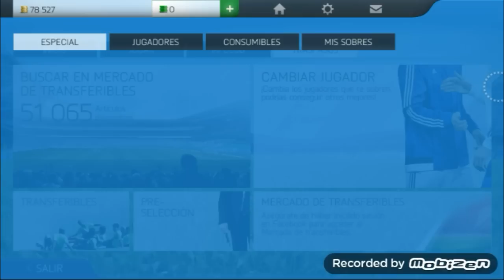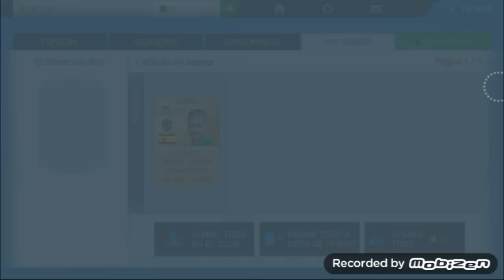Pack Opening FIFA 16 ANDROID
SUAAAAAAAAAREZ!!" ULTIMATE TEAM #11 - sTaXx - FIFA 15
FIFA 15 | SOBRES DE 100.000 !!! BOXING DAY | INCRE�BLE... | DjMaRiiO
FIFA 15 - Duelo de Equipos TOTS - Mi mejor equipo de Ultimate Team Vs Yescar!
THE BEST PACKS OF ALL TIME!! - FIFA 15 COUNTDOWN
Temporadas Online | FIFA 15 Gameplay en PS4 - Real Madrid Vs Bayern Munich, Delanteros imparables
FIFA 15 - 10 MILLION COIN SQUAD OFF!!!
FIFA 15: BOURNEMOUTH CAREER MODE #57 - PERFECT HATTRICK!!!
FIFA 15 | BUSCAR Y DESCARTAR | Discard Challenge |
FIFA 15 BEST CILE TEAM ! [60FPS]
SOOO GOOD!! FIFA 15 STRAWBERRY LEMONADE FUTTIES SQUAD BUILDER!!
FIFA 15 | RAGS 2 RICHES | MAKING SERIOUS PROGRESS #7
ABRIENDO SOBRES EN FIFA 15
FANTA SMOTM DEMPSEY AKA CAPTAIN AMERICA! FIFA 15 ULTIMATE TEAM
FIFA 15 - BEST FUTTIE DUAL PACK OPENING! 5 FUTTIES IN PACKS!
FIFA 15 - THE MOST CHALLENGING SUICIDE SQUADS YET!!!
MORE NEW PLAYERS! w/ MAN UTD DARMIAN AND JUVENTUS ZAZA! | FIFA 15
FIFA 15 - La Gran Final, A ver que se traen los sobres XD
INSANE FIFA 15 PINK YAYA TOURE DISCARD!! - SEARCH AND DISCARD w/ iLukasx100 - FIFA 15 FUTTIES
FIFA 15 - Ultimate Team Player Career #2
REUS ROSA � UNA BESTIA! - Fifa 15 Ultimate Team
FIFA 15 | TOTS AUBAMEYANG VS TOTS LEWANDOWSKI | Vs TOBBAL
ROAD TO ARSENAL #5 - ENGELS SUPER DUO! - FIFA 15 UT
FIFA 15 - MSK�s World Cup - 1. Gruppenspiel vs Maxgamingtv - Chile vs Frankreich w Facecam!
FIFA 15 Milan Modo Carrera #43 INCREIBLE FINAL (Milan vs Bayern)
UCLfinal BERLIN 2015 | BARCELONA - JUVENTUS | VS PUMUSCOR | FIFA 15
FIFA 15 | BALE FUTTIE IN A PACK | DoctorePoLLo"CAMPEONES!" ULTIMATE TEAM #10 - sTaXx - FIFA 15
PINK FUTTIE ROONEY AND THE WAYNHIMOVIC! FIFA 15 ULTIMATE TEAM
FIFA 15 | Leeds United Career Mode - AMAZING PLAYER TRADE! #70
FIFA 15 | PLANTILLA BBVA + BUNDESLIGA TOP | Ultimate Team | DjMaRiiO
PURPLE HERO CASTRO HYBRID! W/ TRANSFERRED NANI! (FIFA 15 ULTIMATE TEAM)
FIFA 15 - SI NO EXISTE EL HANDICAP �PUEDES EXPLICAR ESTO?
MESSI TOTS DISCARD CHALLENGE | sTaXx vs DjMaRiiO | FIFA 15
BEST FIFA PACK EVER?!?!?!?!?!?! INSANE FUTTIES PACK OPENING - FIFA 15 Ultimate Team
FIFA 15 | UT | SQUAD BUILDER | BRASILDIOSES | Pumuscor
FIFA 15 | Leeds United Career Mode - WELCOME ROBERTO FIRMINO! #71
FIFA 15 : FUTTIES FIFA BINGO #2 - ERN� VS. STEFAN - SPANNUNG BIS ZUM ENDE !!!
ONE VERY LUCKY PINK PACK OPENING!!! FIFA 15
FIFA 15 : F8TAL WORLD TOUR - 2. INTERNATIONALES ACHTELFINALE VS. JPizzleFIFA
FIFA 16: 4 grandes NOVEDADES - Ya lo hemos jugado!!
FIFA 16 | HE PROBADO EL JUEGO !! Impresiones, medias... | DjMaRiiO
FIFA 16 Gameplay Demo | Barcelona - Real Madrid
FIFA 16 - Trailer Oficial del E3
FIFA 16 | Llegan nuevos CHETADOS a la BBVA | Ultimate Team
NEW FIFA 16 BARCELONA TEAM?!
FIFA 16 Gameplay Innovations: Defense, Midfield, Attack
FIFA 16 ULTIMATE TEAM | NUEVOS JUGADORES #3
Real Madrid in FIFA 16 ft. Ronaldo, Benzema, Rodr�guez
He probado FIFA 16 y os comento que tal
FIFA 16 REAL MADRID | FACES OFICIALES & STATS | ULTIMATE TEAM
FIFA 16 | ACUERDO EXCLUSIVO ENTRE EA SPORTS Y EL R.MADRID!
FIFA 16 | DISE�O DE CARTAS OFICIAL - ULTIMATE TEAM
FIFA 16 Potential Chelsea Ultimate Team Squad! The best in the PREM?
LIVERPOOL w/ BENTEKE, FIRMINO AND COUTINHO! | FIFA 16 PLAYER PREDICTIONS!
TODAS LAS NOVEDADES DEL NUEVO FIFA 16 NUEVOS ESTADIOS, CHAMPIONS, MODO HISTORIA, ETC | ByDiegoX10
BEST TEAM IN FIFA 16 ?? REAL MADRID BREAKDOWN WITH RONALDO & RODRIGUEZ HIGHLIGHTS
HOW TO GET MONEY PLAYING FIFA 16 ULTIMATE TEAM!
FIFA 16 Trailer - Women's National Teams are IN THE GAME
FIFA 16 iOS & Android Gameplay - FIFA Mobile (HD)
Fifa16 Android & IOS / An�lisis / ScreenShots